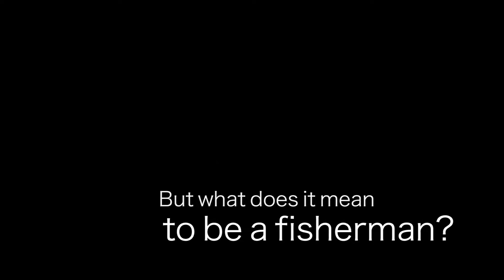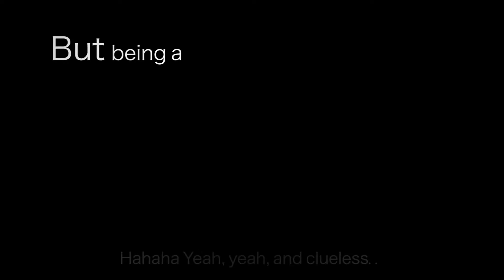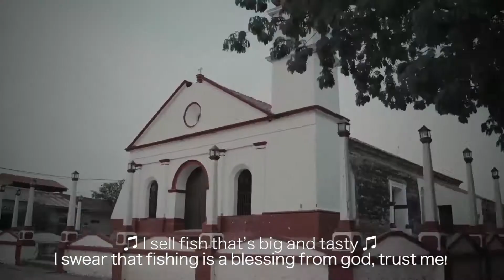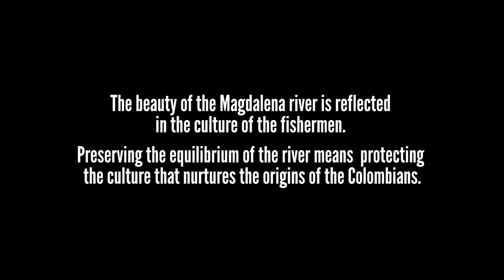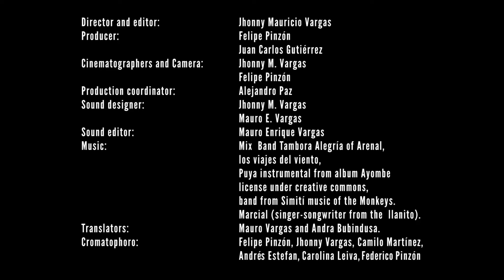Pescadores del Magdalena - Fishermen of the Magdalena river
Guion - Dirección - Cámara - Edición - Jhonny Vargas